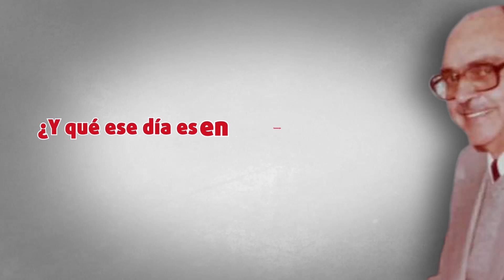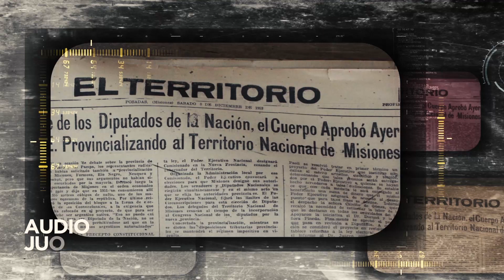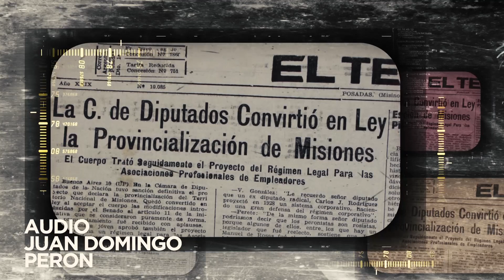Día del pensamiento misionero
¿Sabías que hay un día del pensamiento misionero? ¿Y qué ese día es en homenaje al Dr. Leopoldo López Forastier? Sí, el 8 de mayo es el día del pensamiento misionero por el nacimiento de Leopoldo, una de las figuras más importantes de la provincia en el siglo XX. En este video te contamos quién fue López Forastier y porqué es importante que pensemos en misionero.
¿Qué es el pensamiento? Es la capacidad que tienen las personas de formar ideas y representaciones de la realidad en su mente. Dicho de otro modo, es la forma en que interpretamos el mundo que nos rodea. Por eso es tan importante el concepto de pensamiento misionero, porque indica que miramos e interpretamos al contexto en el que vivimos desde un lugar específico: Misiones.
¿Y por qué es importante la figura de López Forastier en esto? Porque fue uno de los actores principales del proceso de institucionalización de la actual Provincia de Misiones, en 1953 y fue el redactor de la primera Constitución provincial, sancionada el 17 de noviembre de 1954.
¿Y qué es una Constitución? Pues la forma de establecer las reglas de convivencia de una sociedad. Reglas que nacen y se justifican en una específica forma de pensarnos como pueblo soberano. Y esa tarea de pensar a Misiones correspondió a López Forastier.
Leopoldo se recibió de abogado a los 21 años, con medalla de oro por haber obtenido el mejor promedio de su promoción. De inmediato fue convocado por el presidente Juan Domingo Perón para trabajar en la Cámara de Diputados de la Nación en los proyectos de provincialización de los Territorios Nacionales, entre ellos, Misiones.
Cuando en 1953 Perón le devolvió a Misiones el carácter institucional de provincia, Leopoldo fue electo convencional constituyente y fue el encargado de redactar la primera Constitución de la provincia. Con el golpe de Estado de 1955, que derrocó a Perón, se suprimió el orden federal, se intervinieron las provincias y se derogó la constitución misionera. En ese momento Leopoldo fue encarcelado y luego, en tiempos de la presidencia de Arturo Frondizi, debió exiliarse a Uruguay.
En la década de 1970, con el regreso de la democracia, fue fiscal de Estado y miembro del Superior Tribunal de Justicia de Misiones. El 24 de marzo de 1976, con un nuevo golpe de Estado cívico-militar, López Forastier volvió a ser encarcelado. Estuvo preso hasta 1979 y, cuando fue liberado, se puso al frente de la lucha por los Derechos Humanos. Fue fundador de la Asamblea Permanente por los Derechos Humanos en Misiones y bregó por la liberación de los presos políticos.
Leopoldo murió el 12 de abril de 1989. Su legado perdura hasta hoy como una enseñanza de lo que cada misionera y misionero debe hacer en su vida cotidiana: pensar al mundo que nos rodea desde nuestro lugar, que es este, la provincia de Misiones.